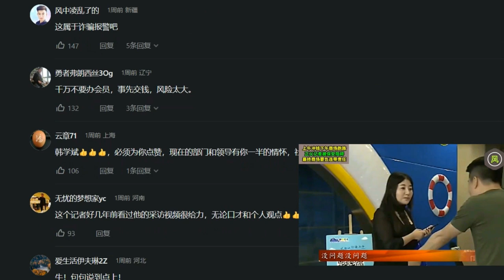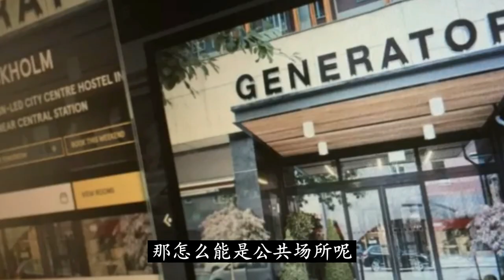国内正义的记者怒怼商场，“这是公共场所，我可以随便拍“，我怎么觉得他做的不对呢？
说天津话的补锅匠大叔，漂泊北美20载，依旧乡音难改。

All videos in this channel are going to feature quite a few of the things mentioned accompanied with the mandatory commentary.